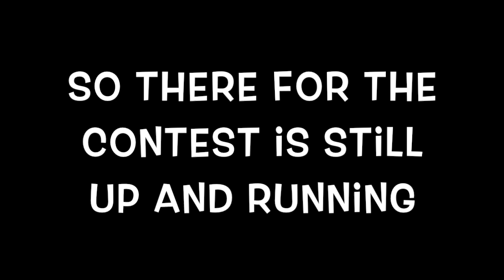Pick My Channel Intro Contest 2018 Update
The contest is still going on for another week! It's between the intro's # 1 & 2. So cast in your vote before June 8th!